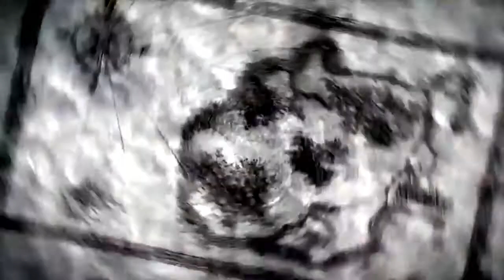Wizard Saint tinalo ni God Serena at namatay sa kamay ni Acnologia